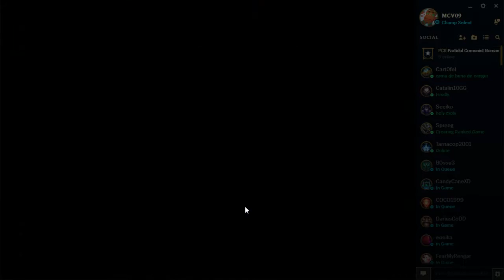League of legends